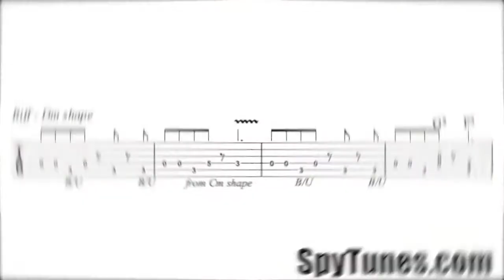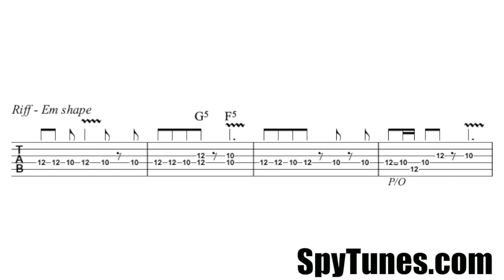Get Ready Chords and Guitar Lessons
Learn to play Get Ready by The Temptations with Spytunes's step-by-step intermediate electric guitar course.

This is a complete performance of the song plus an 8-minute preview of step 2's guitar lesson from the course.

During the course, we cover many areas of what you can learn from this fantastic composition, the 8 guitar lessons are:

Step 1 - Bars & Beats
Step 2 - Main riff
Step 3 - Chorus
Step 4 - Verse, chorus & Tag
Step 5 - Hammer on & Pull off exercises
Step 6 - Solo
Step 7 - The Complete Song with TAB
Step 8 - Live band backing track

To see all the tunes in the intermediate electric course,